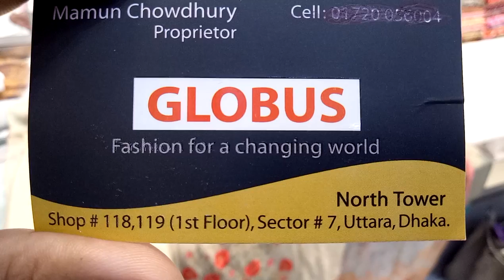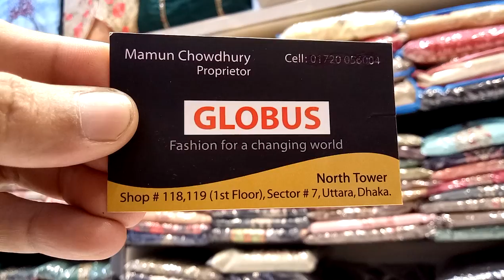ওয়াও উত্তরা নট টাওয়ার এর গাউন এবং লেহেঙ্গা কালেকশন এর দাম /gown collection with price(falak angel)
ওয়াও ইন্ডিয়ান ধুপিয়ান সিল্কের লেহেঙ্গা এর দাম

shop name: (GLOBUS FASHION)

address; north tower shop no. 118,119(1st floor),sector 7, uttara, dhaka

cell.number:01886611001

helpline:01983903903